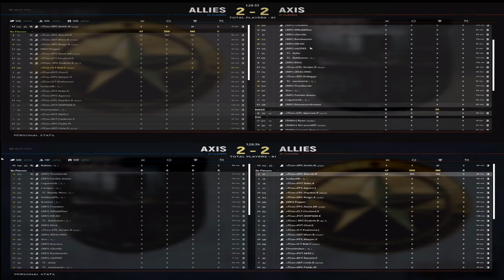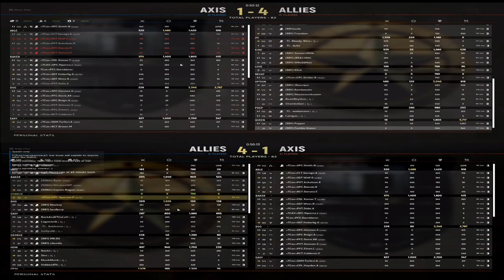IASP Tournament Week 1: 7CAV vs BR1/TL Round 2